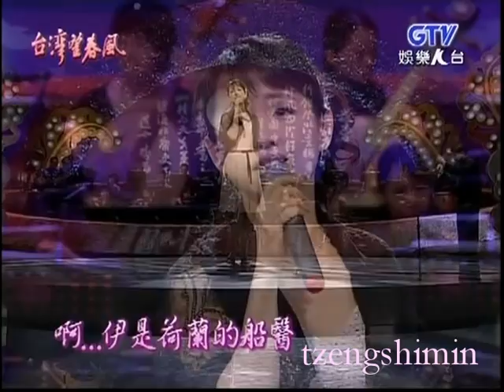蔡幸娟[請你默默聽][安平追想曲][南都之夜]159(2006/11/30)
1蔡幸娟 鄭進一  [請你默默聽]
2蔡幸娟  [安平追想曲]
3蔡幸娟 劉福助  [南都之夜]